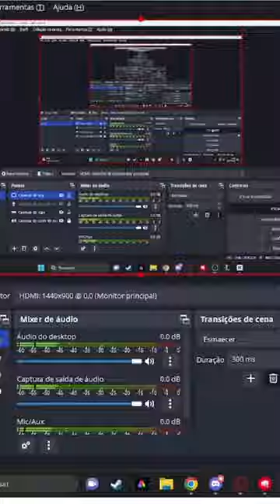SERVER DE NARUTO C NO MINECRAFT !!!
Venha participar da comunidade minha se inscrevendo e fortalecendo o canal e divulgando.